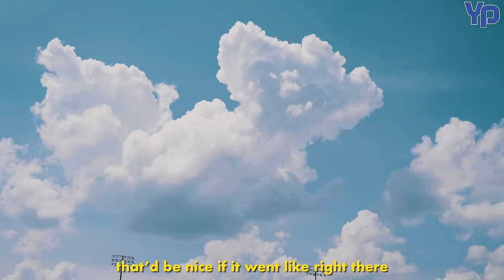Five Star Runs Into ALPHA PRIME! TOP TEAM from California.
Five Star plays a West Coast powerhouse. How will they do?

Timestamps:
0:00 Intro
0:18 I'm Not Good At This
4:13 Moon Ball
6:45 Meet Alpha Prime. West Coast's Finest.
10:42 Game
23:44 Fun to Watch